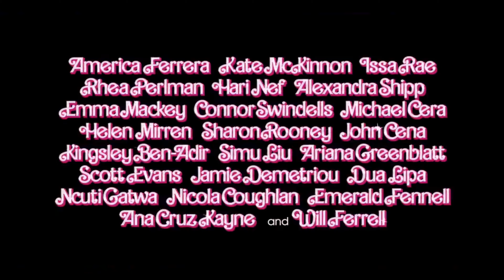BARBIE Kritik Review German Deutsch (2023)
Barbie startet am 20. Juli 2023 in den deutschen Kinos!

Der Thriller Candy Land versucht sich in einer reizvollen Mischung aus Slasher und Milieu-Studio. Ob das zündet, erfahrt ihr in unserer Review!

Jeder kennt sie, die berühmteste Puppe der Welt. Nach etlichen Anläufen gibt es nun einen Kinofilm, der sich der Spielzeug-Berühmtheit widmet. Doch Greta Gerwig auf dem Regiestuhl verspricht, dass die Annäherung an das Thema anders als erwartet sein wird. Entmystifizierung, Hommage oder Abrechnung mit einem Kult? Was ist Barbie geworden?

Video: BARBIE - Trailer #1 Deutsch German (2023)